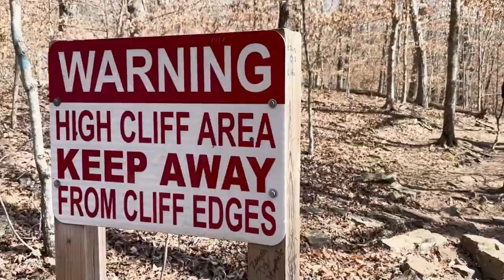Vanlife Camping & Cooking at Buffalo National River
Traveling on the Cliffs of the Ozark National Forest. (Vanlife Vlog Ep. 6)

Music from Uppbeat (free for Creators!)